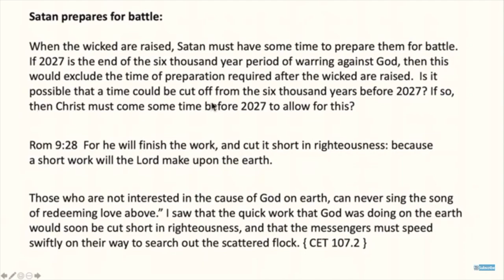Does Walter Veith TEACH that the World is FLAT?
A Yale trained biblical scholar reacts and fact checks Walter Veith and his comments about a Flat Earth. Along the way, visits are made to his other controversial ideas involving predicting the return of Jesus, defending Patriarchy, and suggesting Vaccine mandates are part of a Vatican antichrist conspiracy. All in all, this video represents an introduction to the mind of Walter Veith, and perhaps a reason to reconsider it.

Original video "Walter Veith & Martin Smith - 3 Days & 3 Nights, Earth Round Or Flat, Organic Farming - WU Prof? 23" by Amazing Discoveries Africa

I want to welcome you to my channel. My name is Matthew Korpman and I'm a biblical scholar, adjunct professor, published author, and graduate of Yale University. My channel is focused on the four major areas of my career and study: the Bible, culture wars, faith, and language learning. I would love to welcome you to the journey of this channel and its future content and so I hope that you'll hit that subscribe button and ring that bell so that you stay up to date on all my content.

I'm the author of the popular book Saying No to God: A Radical Approach to Reading the Bible Faithfully, and I encourage you to check it out and incorporate it within your bible study and personal study.

• spoti.fi/2sLdnry
End song by yours truly (i.e. me), created in College years ago on Garageband and entitled REWIND.

This video is about Walter Veith, or w veith, and his views about the Flat Earth and flat earth proof or flat earth theory. He refuses to weigh in on the debate about flat earth vs. round earth, which is strange for a scientist, since normally flat earthers vs scientists is expected. As a seventh day adventist in sda church, he is supposed to hold seventh day adventist beliefs and created the popular walter veith total onslaught. He should be shutting down flat earthers and debunking flat earth, rather than being walter veith 2021 who is welcoming the idea of the earth is flat.